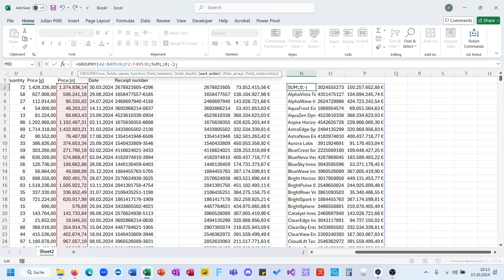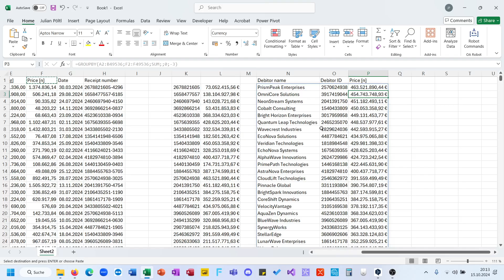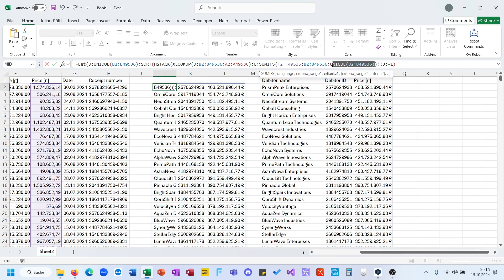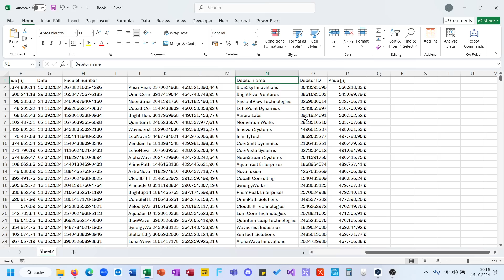A Function (not only) Auditors will love: GROUPBY - practical use case example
A video about the GROUPBY function - based on a practical example from the auditing industry.

GROUPBY: Allows you to group, aggregate, sort, and filter data based on the fields you specify.